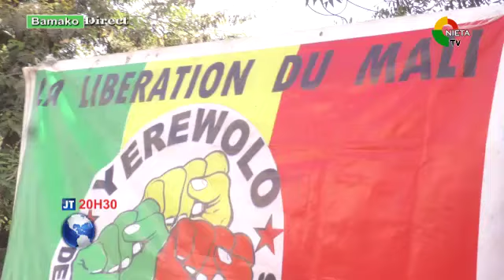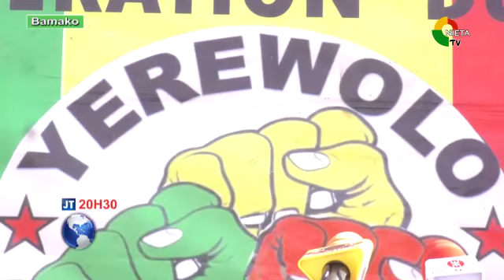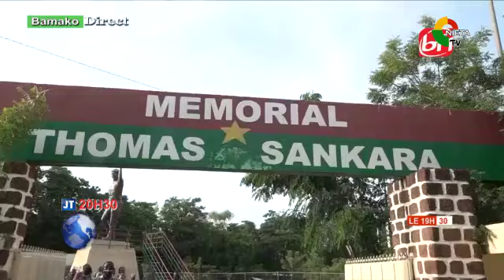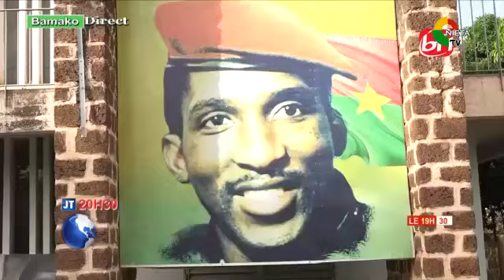JT BR LE 07 12 2021